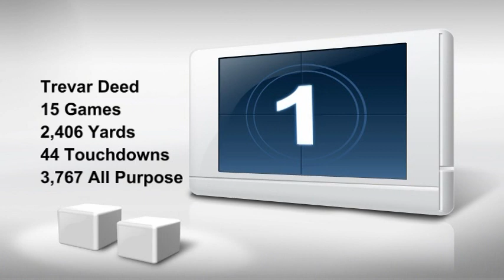Trevar Deed Kiel Hurricanes Highlights 2012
Highlights from the Kiel Hurricanes Trevar Deed his amazing 44 touchdowns 2406 yards 9.2 yards per rush. This guy is great wow He was the MVP of the League. It was the most touchdowns very scored in that league.